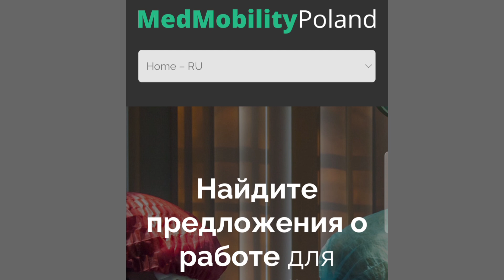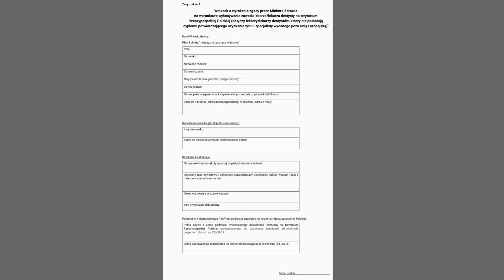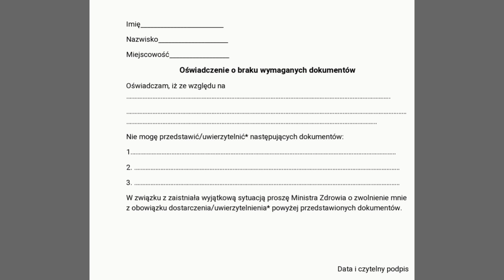Образцы заявлений для подачи в МЗ Польши для разрешения работать врачом по упрощённой процедуре.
Как стать врачом в Польше без экзаменов по упрощённой процедуре?Здесь всё описано на русском языке.

Врач без специализации

Врач со специализацией

Врач со специализацией и как минимум трехлетним профессиональным опытом